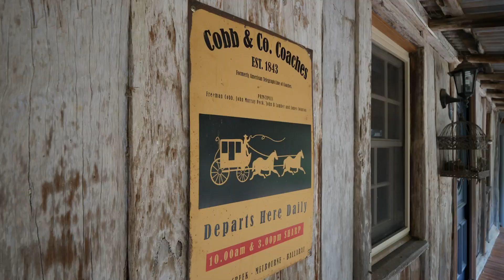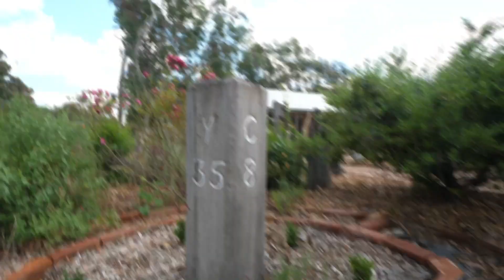16 Wells Place, Bellmount Forest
Steeped in history

Built circa 1860's, 'Bellmount Cottage' was formerly a Cobb & Co stage coach point, steeped in history and charm. Originally built by the Wells family the original slab cottage has been lovingly restored using recycled materials and presents an exceptional opportunity to secure a slice of history and a home that offers beautiful Australian Colonial features. Pressed tin ceilings, timber slab walls and panelling, exposed beams, cedar sash windows and cyprus pine floors bring to life the history of this significant property.

Previously two separate cottages the current owners have extended and joined the two cottages to create a substantial four bedroom, ensuite residence with separate study and three living areas. Outdoors there's 1.15ha of land to call your own with numerous outbuildings including a lined studio, workshop/shed with four bay carport, chook shed and dog run.

This gorgeous property provides a rare offering for those seeking rural lifestyle living within 50km of Dickson in the A.C.T, or for those who recognise the commercial potential in creating something unique on Canberra's doorstep.

- 1.15ha or 2.84 acres with 100 year old yellow box trees and established gardens
- 4 bedrooms plus 3 or 4 living areas provides potential for B & B
- Kitchen with SMEG cooker, renovated bathrooms and laundry
- Slow combustion fire, split system and solar hot water
- Sprawling cottage gardens to roam and explore
- Almond, apple, mulberry, peach, pear, apricot and quince trees
- Large undercover entertaining space
- School bus departs from front gate to Canberra, Queanbeyan and Yass schools
- A short 8 minute drive to Gundaroo Village and under 40 minutes to Canberra